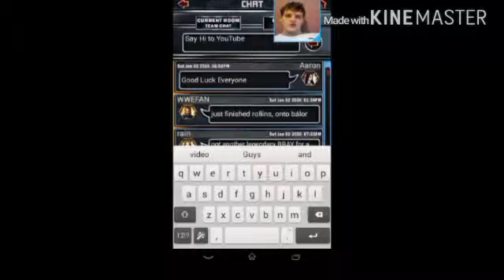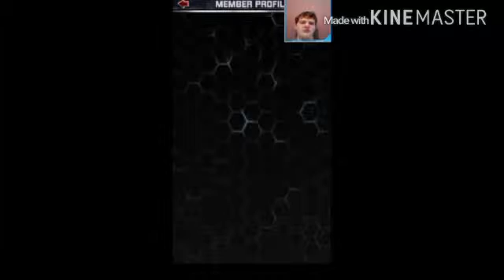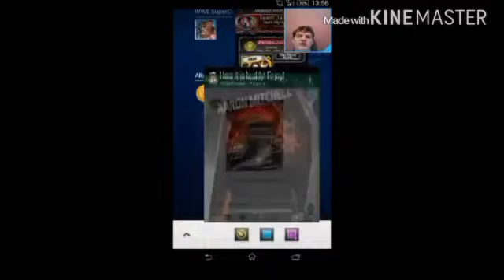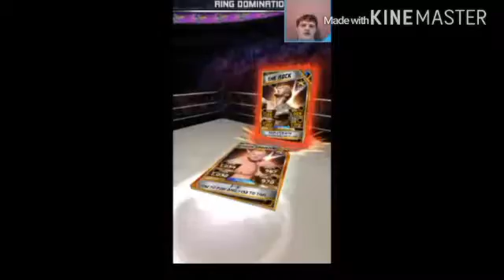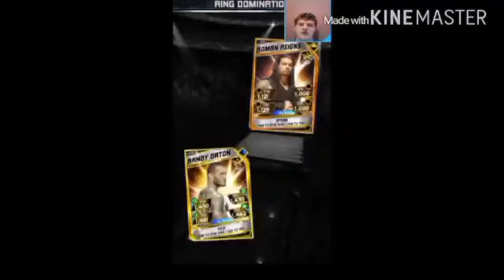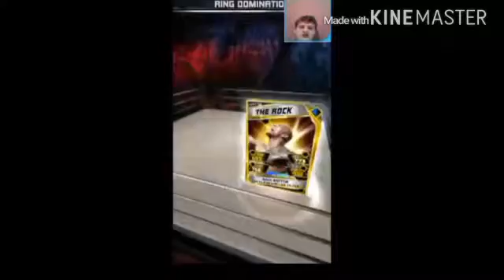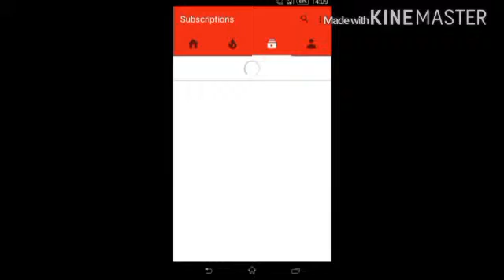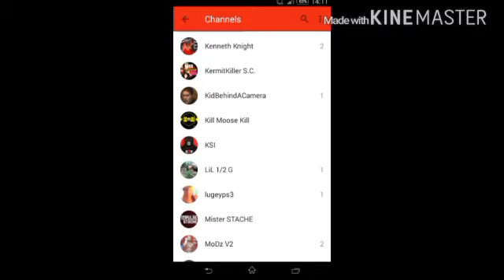WWE SUPERCARD #85 Happy New Year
In this video I play Ring Domination and I update you on my KOTR and I shoutout my team and some other guys